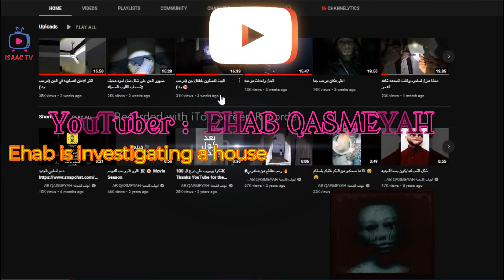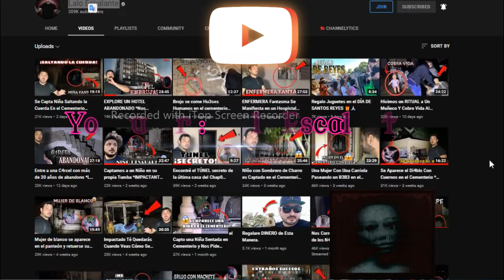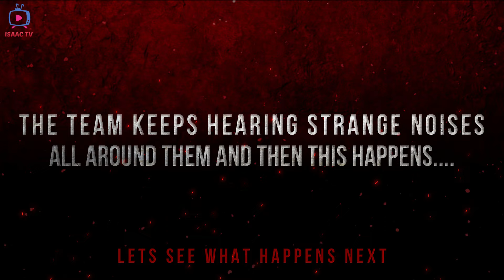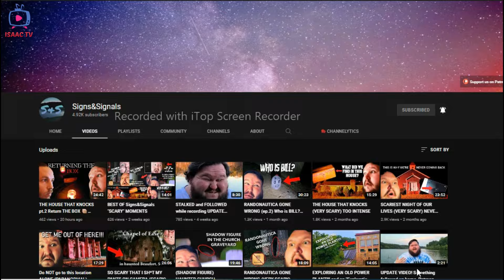Creepy Videos That’ll Leave You On Edge!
I hope that the time is right , that I posted this video.
Stay Blessed and know that I appreciate you all

Source of video :
YouTuber  : Signs&Signals
YouTuber :  Lalo Escalante
YouTuber : EHAB QASMEYAH

             DURBAN PARANORMAL KEEPING YOU ENTERTAINED